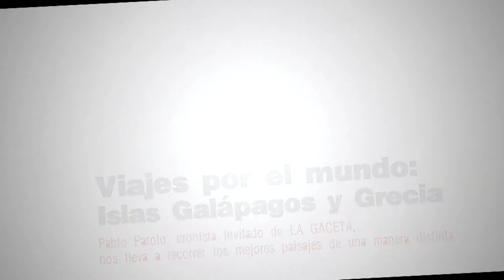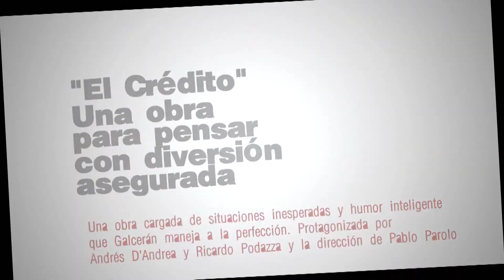Show On Basico Pablo Parolo 02